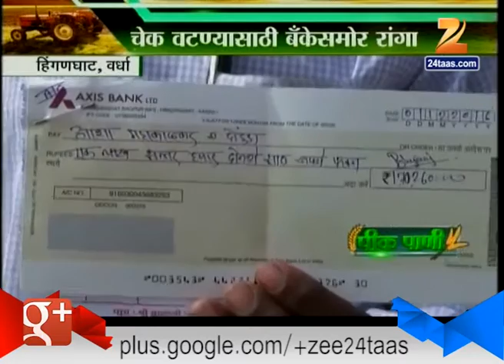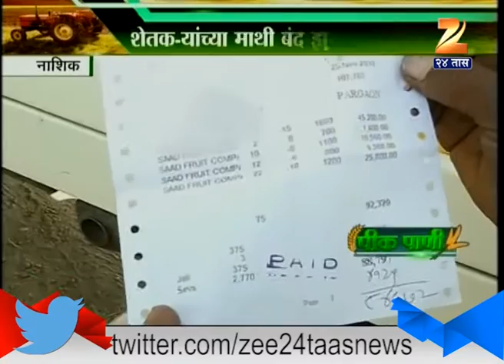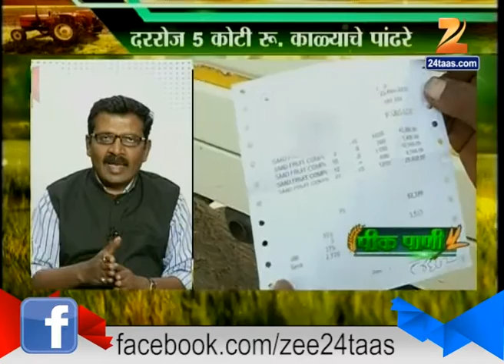Peek Paani 5th December 2016